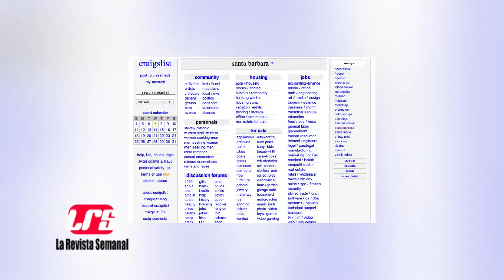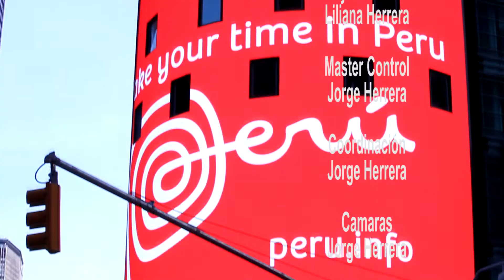Ventas por internet, la Revistas curiosa y más LRS 04-11-15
Programa tránsmitido por Buenavision (ex-CNN Latino NY) todos los Sábados 11:00 p.m. (zona este) Canal 51 Señal Abierta , Cablevision y Optimum Canal 1027